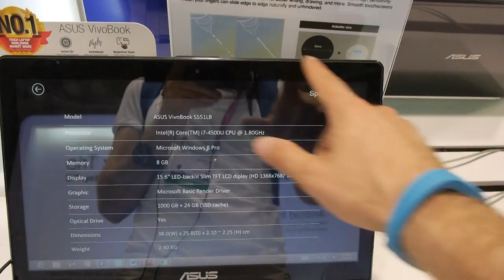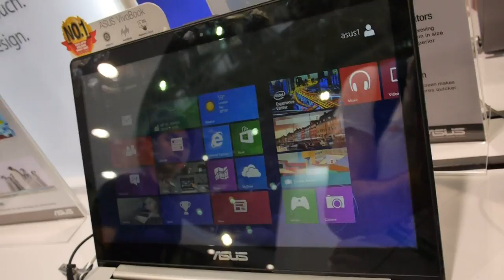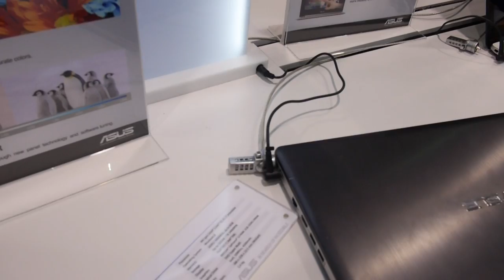ASUS VivoBook S551 ultrabook bemutató videó @ Computex 2013 | Tech2.hu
A Computex 2013 kiállításon mutatkozott be az új ASUS VivoBook S551-es ultrabook, amely egyes piacokon V551 néven jelenik majd meg.